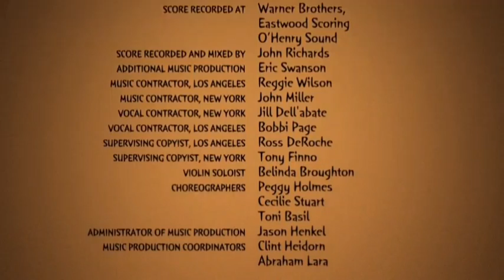DisneyToon Studios / Walt Disney Pictures (2005) Closing - Kronk's New Groove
Taken from Kronk's New Groove (2005)